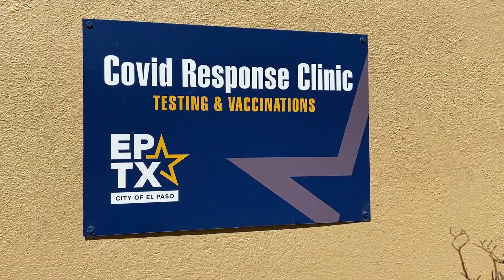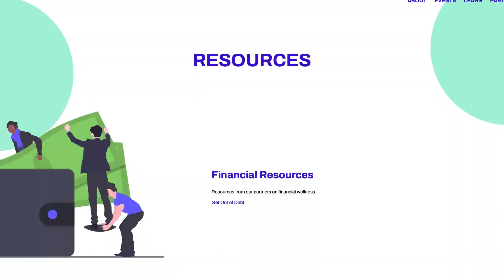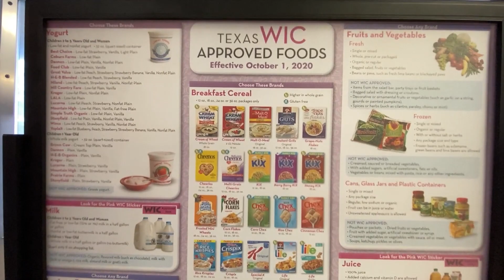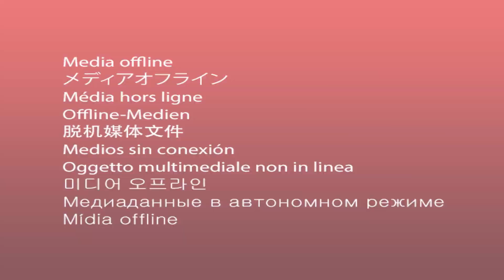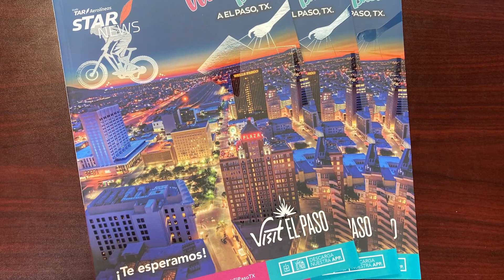YC5 - COVID-19 Expanded Services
Your City in 5 – 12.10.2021

This edition focuses on:

·         New Regional Infusion Center Opens
·         Expanded COVID-19 Services
·         Free Health and Wellness Classes During December
·         Enjoy a Coffee With a Cop
·         WIC Funds for Fruits and Vegetables Extended
·         Free Pet Adoptions in December
·         Grant to Help Animal Services Pet Transport
·         WinterFest Activities During December
·         Live Music on the El Paso Streetcar
·         El Paso Featured in Airline Magazine